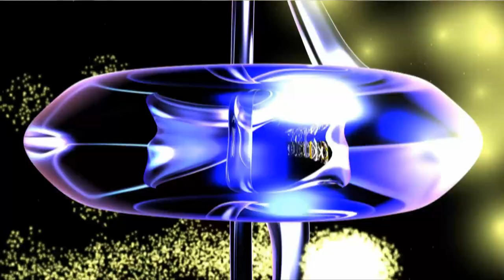Flying Gyro 1